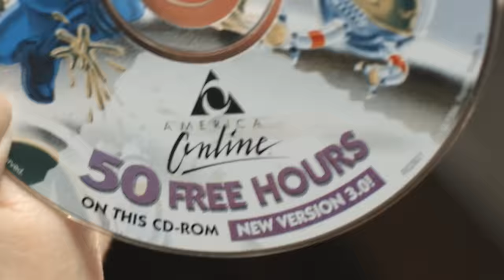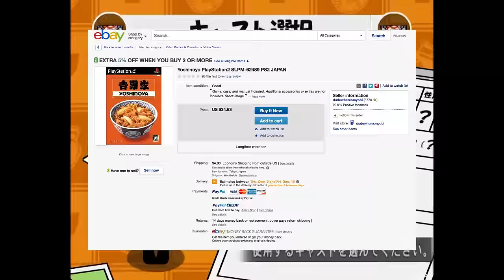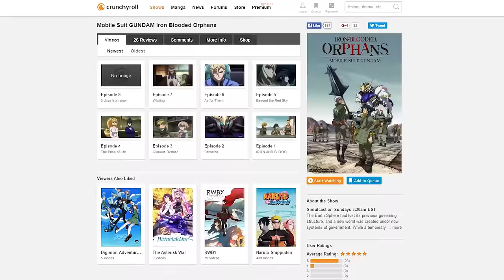Food Games (PART 1) - JonTron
Get a free 30 day trial of CRUNCHYROLL PREMIUM using my link!

Jon dives into the corporate world to see how old money treats their video games.

Credits:
Director/Writer/Actor - Jon Jafari
Producer/Propmaster - Hila Klein
Writer - Zach Hadel
Director of Photography - Pete Polyakov
Gaffer - Sergio Torres
Sound - Matt Nissen
Makeup - Melanie Licata
Assistant Cameraman - John Kovalski
Production Assistant - Andy Dubick
Grimbo Makeup - Stella Sensel

Cast:

Grimbo - Shamil
Grimbo Voice - Zach Hadel
Lil' Horse - Applejax

Post Production:
Visual Effects - Pete Polyakov
Editor - Jon Jafari
Assembly Editor - Sergio Torres